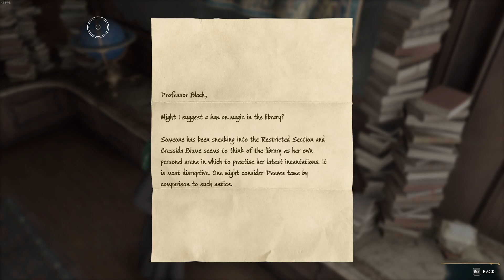The Restricted Section of the Library. Hogwarts Legacy Ep06 ( My 100th video )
Sebastian is a true friend. After entering the restricted section of ​​the library, we were caught by Peeves. So far the most annoying poltergeist in this game. Sebastian took the blame. What a hero.